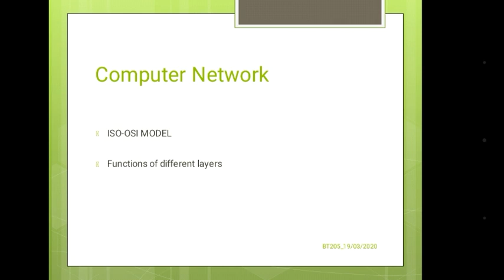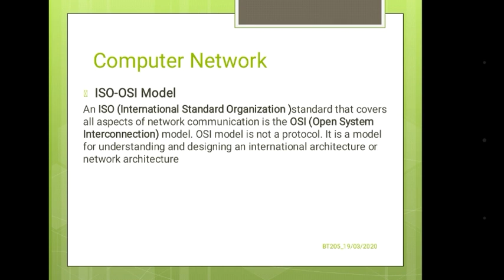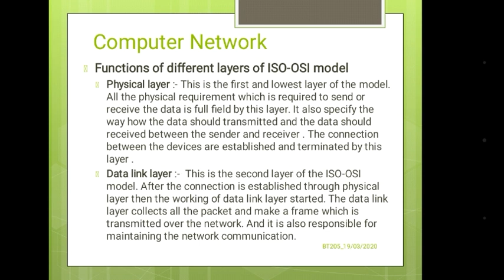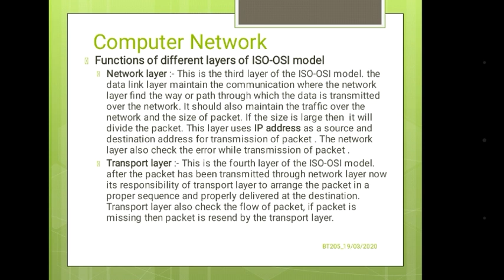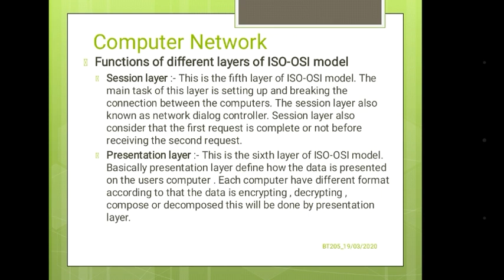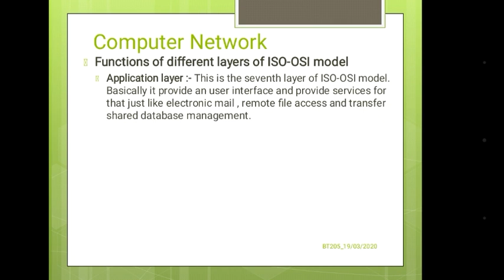Introduction to ISO-OSI Model